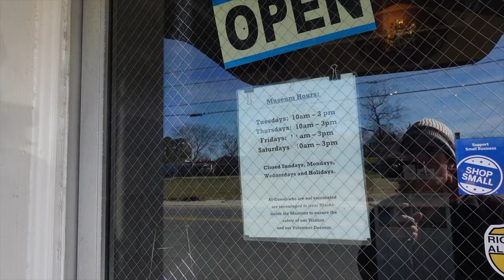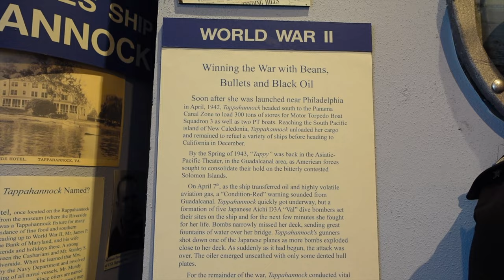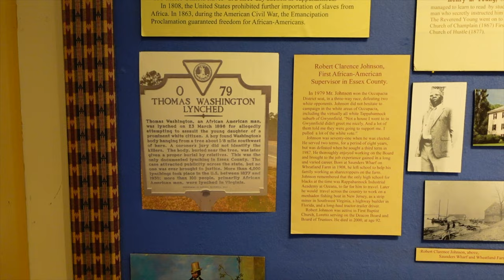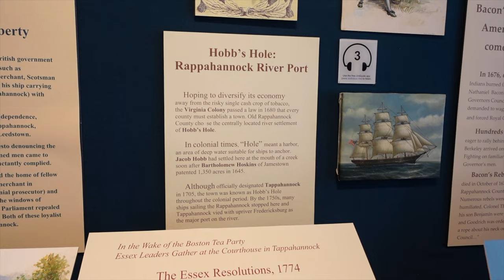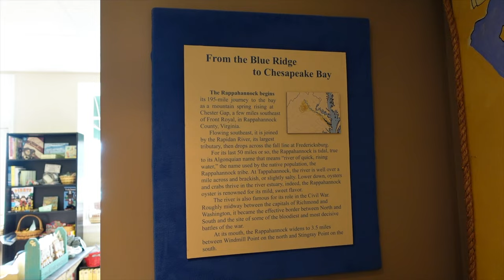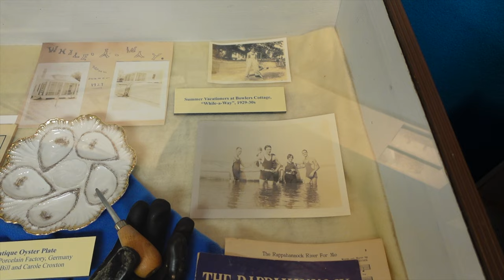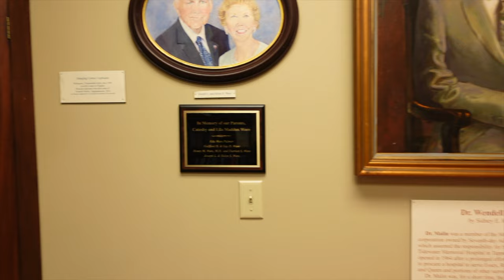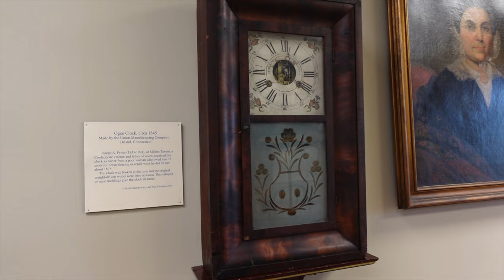Visit to the ESSEX COUNTY HISTORY MUSEUM (Tappahannock, VA)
Museum house exhibits from pre-historic to modern displays of life in the area.